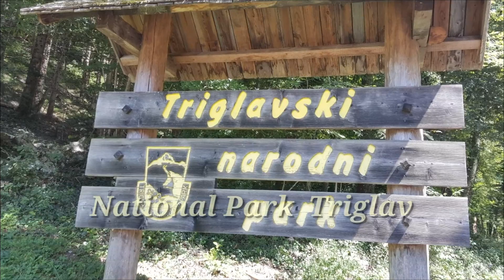LAGO di BLED (Slovenia) 2017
Bled e dintorni, Tolmino e dintorni. Gole di Tolmino, Lago di Bohinj.